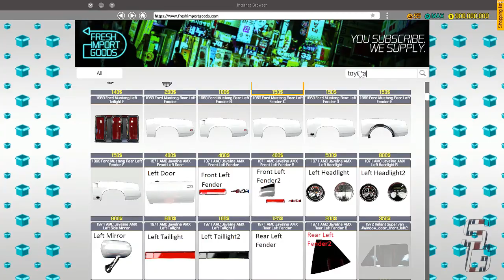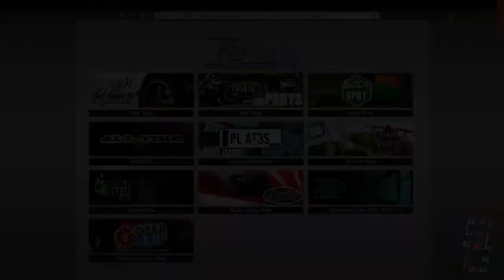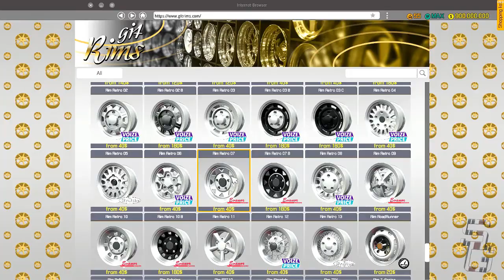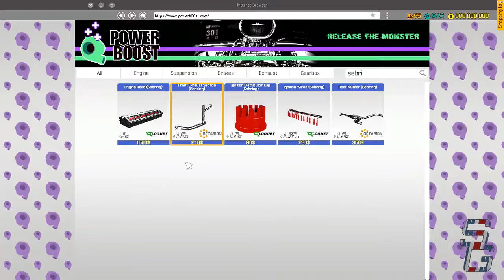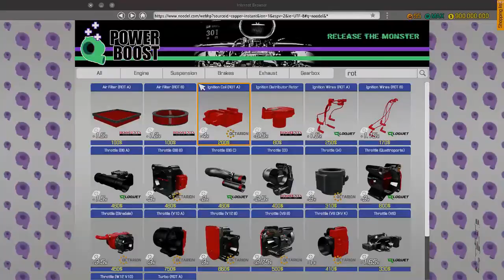Ep. 177 2014 Toyota FT 1 ll CAR MECHANIC SIMULATOR 2018 INDONESIA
Backgroud Music :
Talk To Me – Peyruis

Stay Healthy, Stay Save, Stay Clean & Stay Positive
God Always Bless All

Terima Kasih